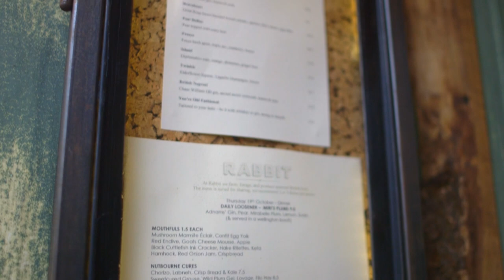Foraged & Wild British Food - Restaurant Rabbit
In this video we speak to the Gladwin brothers about their restaurant, Rabbit, and how they are looking to deliver traditional British food made from wild and foraged produce.